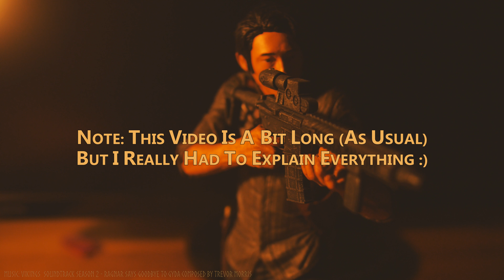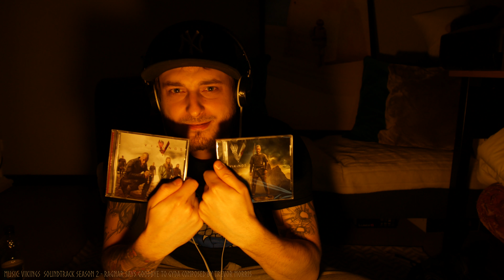Future Content / Samsung CFG70(73) Giveaway / Giveaway for my first 240 Subs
► Find your perfect gaming monitor

AMAZING Background-Music in this video:
1. Vikings Season 2 Soundtrack - composed by Trevor Morris

Amazon US
Amazon DE
Amazon UK

2. Walking Dead Season 7 (Episode 8) - Hearts Still Beating - composed by Bear McCreary (This Track is not aviable to buy at the moment)

Walking Dead Soundtrack CD'S
Walking Deas

OVERVIEW:
Intro: 00:00
Chapter 1 - Note of Thanks: 01:04
Chapter 2 - Giveaway for my first 230 Subs: 02:11
Chapter 3 - Which monitor reviews you wish?: 04:36
Chapter 4 - Future Content on Lim's Cave: 06:18
Background Music Info (in this Video): 09:04
Chapter 5 - Giveaway Goal: 17:27
Chapter 6 - What's next? Who am I?: 20:51